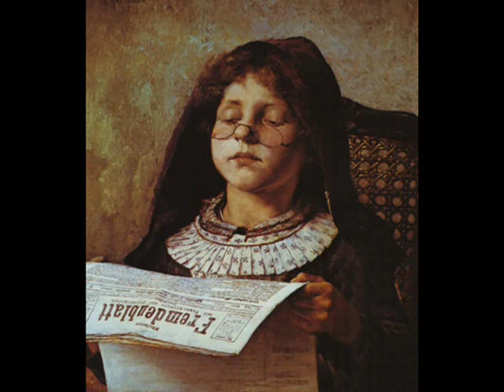Γεώργιος Ιακωβίδης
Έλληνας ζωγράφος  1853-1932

Η μουσική είναι του Ernesto Cortazar